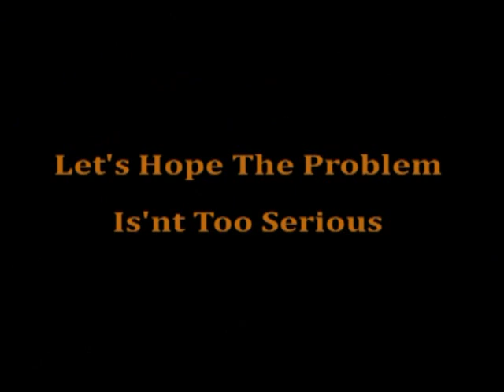Steam Loco "Planet" Breaks Down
This video was filmed today, Saturday 13th March 2010 at around 2.45pm. Unfortunately it captures the Replica Steam Locomotive "No 9 Planet" developing a fault whilst operating rides for visitors to the Museum Of Science And Industry, (MOSI) in Manchester UK.
She had been running without any problems up to that time. The problem I was told and can be seen in the film that a leak had developed. I am assuming from what I saw that the steam pressure could not be maintained and was draining from the system. This meant that the locomotive was only able to move a few yards at a time before the steam was fully exhausted from the system.
Lets hope that this problem is not a serious one and that she will be in steam again very, very soon.
I would be grateful if you would leave your comments about this video, whether they be good or bad.
Thanks.
philhill1955.